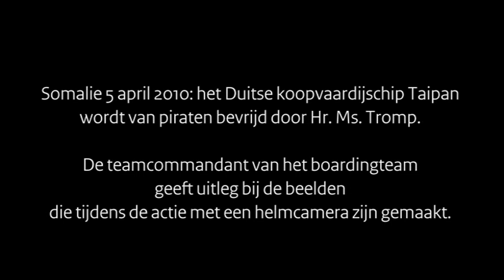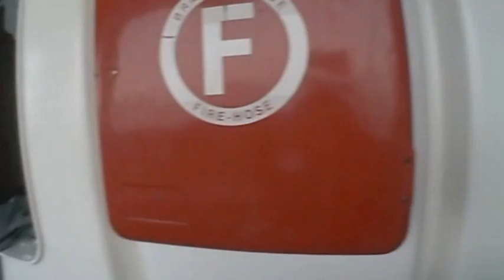Beelden boardingteam Hr. Ms. Tromp van bevrijdingsactie koopvaardijschip Taipan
Het ministerie van Defensie heeft beelden vrijgegeven van de bevrijdingsactie door Hr. Ms.  Tromp van een Duits koopvaardijschip op tweede paasdag. Op de video is te zien hoe het boardingteam, bestaande uit de Unit Interventie van het Korps Mariniers, door een Lynx-helikopter aan boord van het schip Taipan wordt gezet. De beelden zijn vastgelegd met de helmcamera van een van de leden van het boardingteam.

De bevrijdingsactie van de bemanning leidde uiteindelijk tot de arrestatie van 10 piraten.